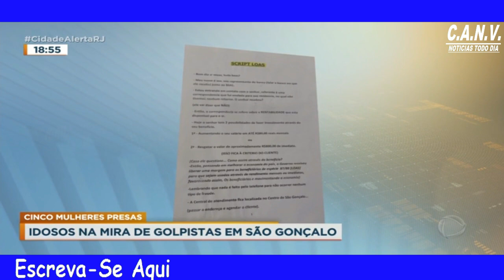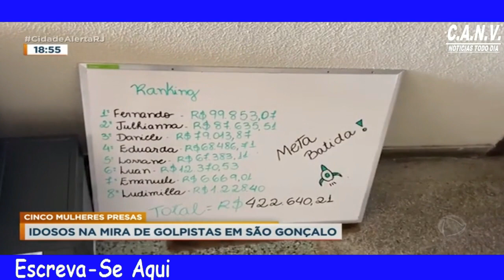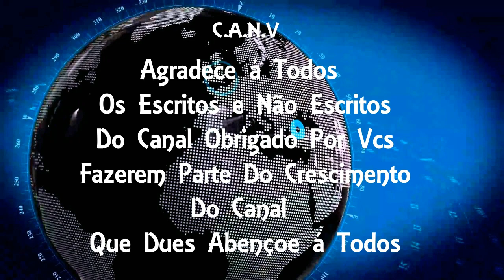Polícia prende cinco mulheres que aplicavam golpes em idosos em São Gonçalo